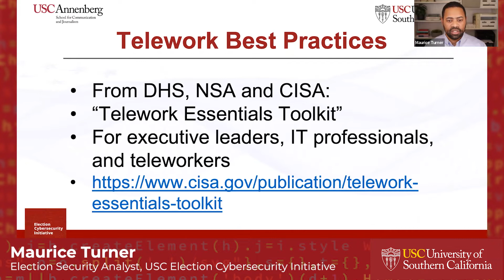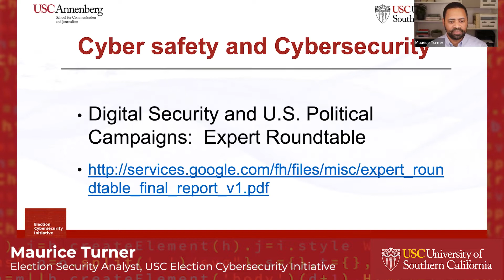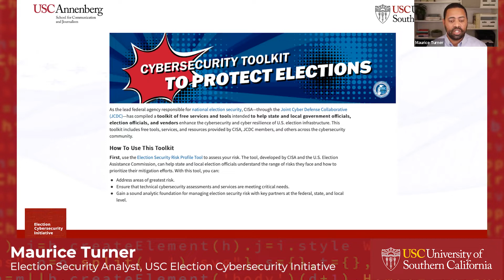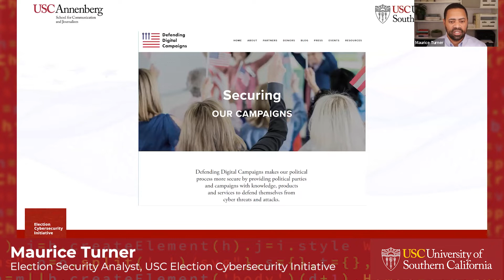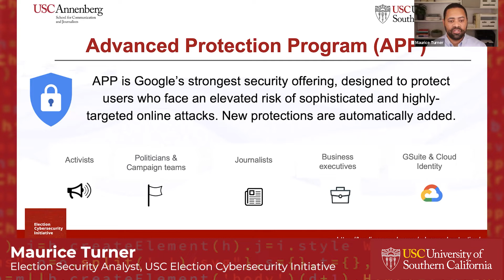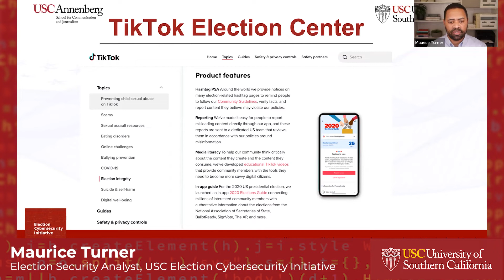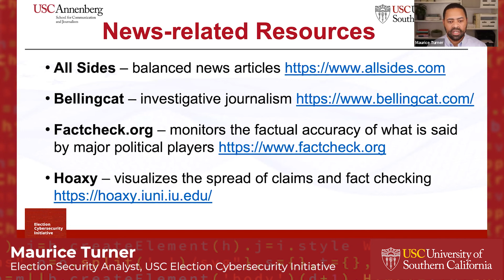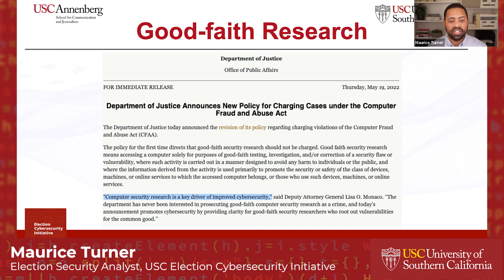Cybersecurity Resources for Election Season | Maurice Turner | USC Election Cybersecurity Workshops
2022 University of Southern California Regional Workshop: MT ND SD UT WY
with Maurice Turner, Election Security Analyst,